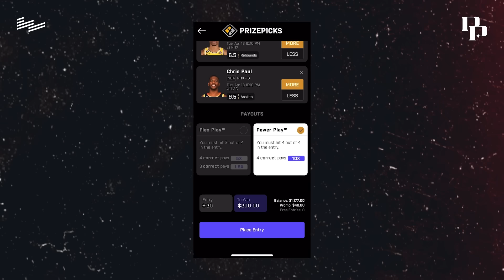Paul George & Julius Randle Break Down Why Luka and Jokic Have a Competitive Advantage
Paul George and Julius Randle discuss why European players have an upper hand on American players before entering the NBA.